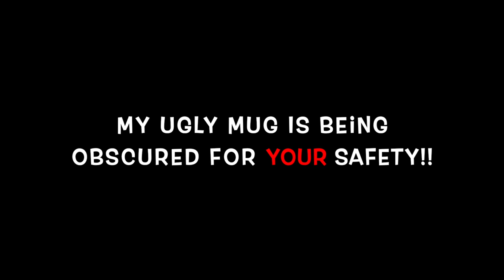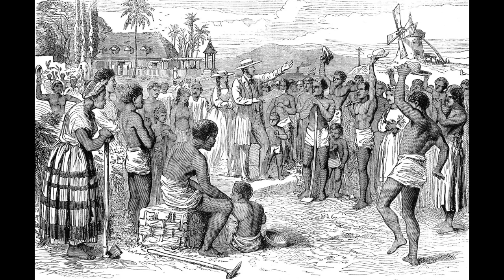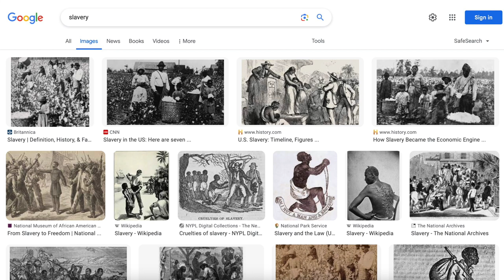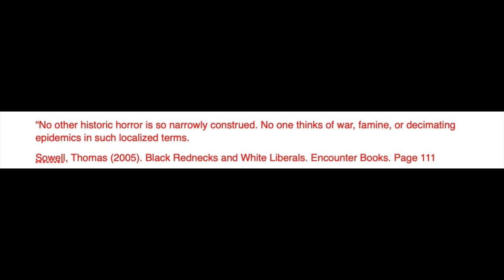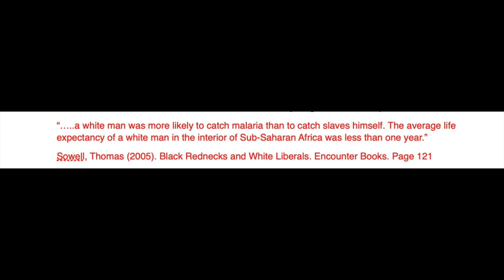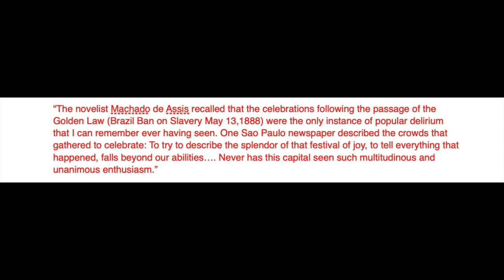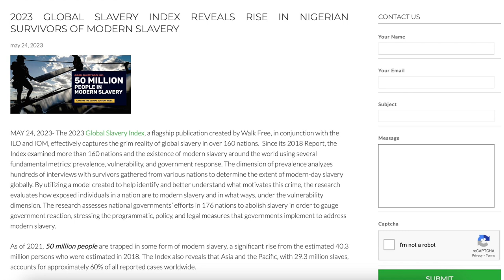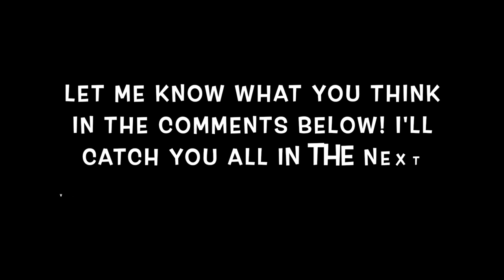The True History of Slavery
Here are the Links for all the websites.
Also, I know I cite Thomas Sowell's book Black Rednecks and White Liberals quite often in this video and for good reason. It is an excellent book that I highly recommend you check out!